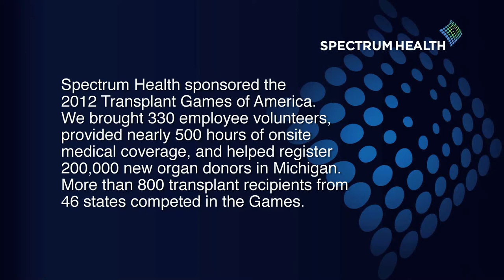Celebrating Life: Transplant Games of America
Stories of the 2012 Transplant Games of America presented by Spectrum Health.